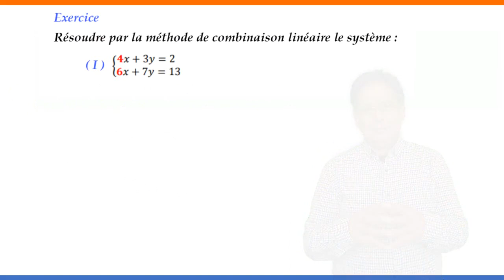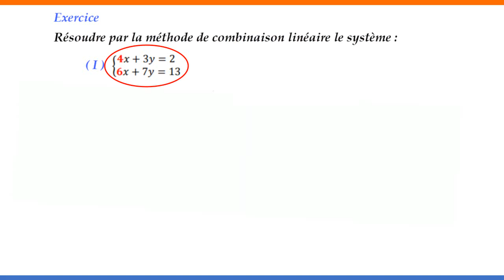système d'équations méthode combinaison linéaire 3ème collège